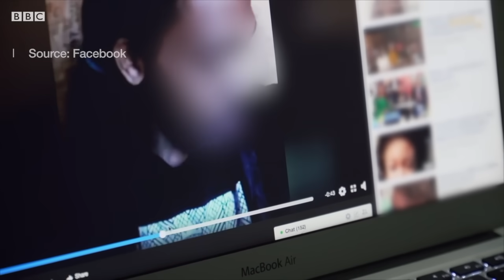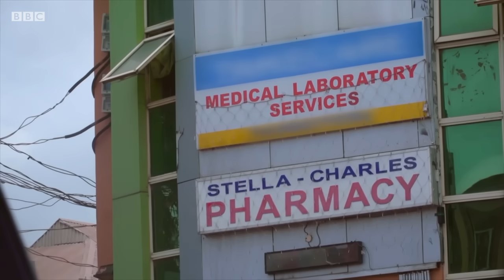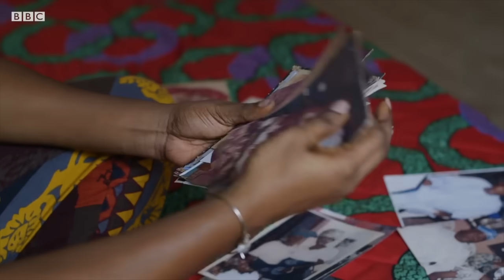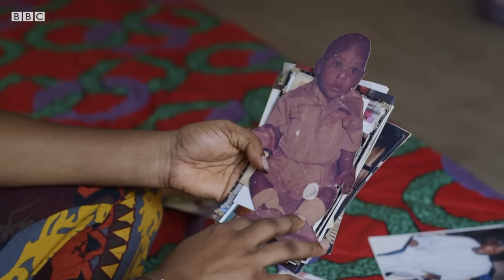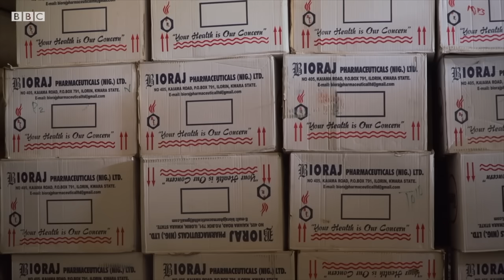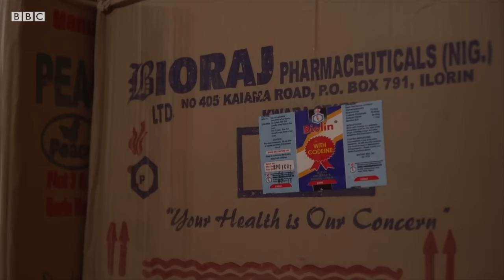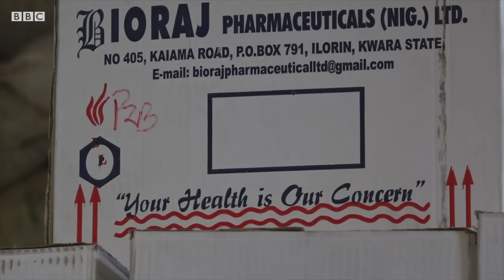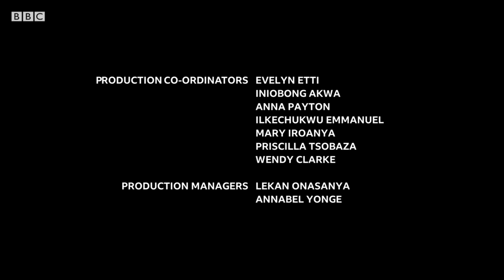Sweet Sweet Codeine: Nigeria's cough syrup crisis - BBC Africa Eye Documentary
In Nigeria, thousands of young people are addicted to codeine cough syrup – a medicine that’s become a street drug.

The Nigerian senate estimates that 3 million bottles of codeine syrup are drunk every day in just two states – Kano and Jigawa.

But who makes this syrup? And who sells it to Nigeria’s students?

BBCAfricaEye went undercover to investigate.

BBC Africa Eye brings you original, investigative journalism revealing secrets and rooting out injustice in the world’s most complex and exciting continent. Nothing stays hidden forever.